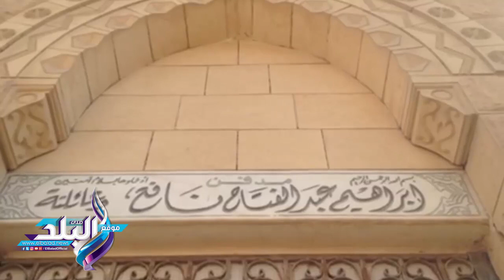صدى البلد | مدفن محاور الملوك والرؤساء إبراهيم نافع